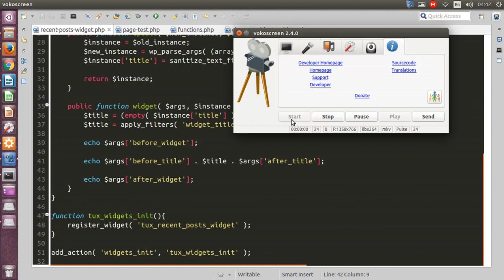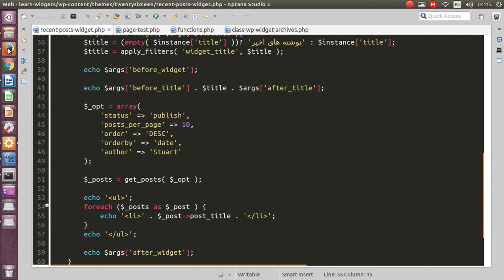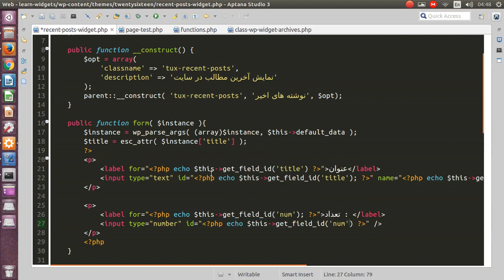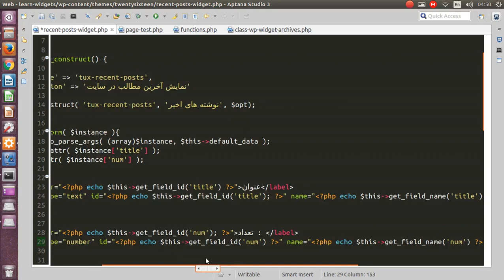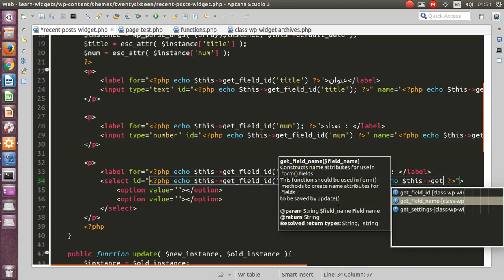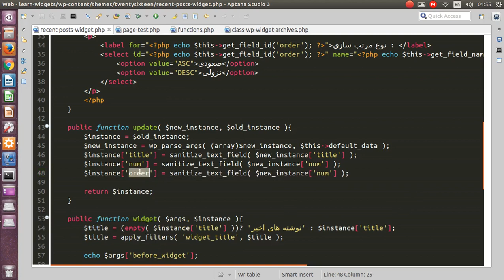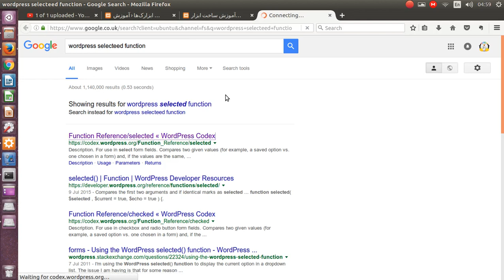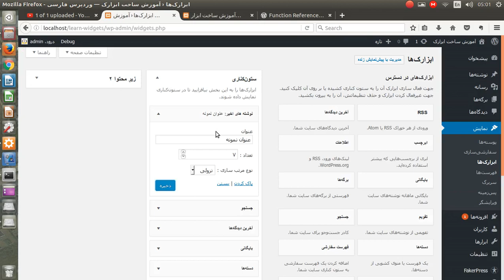آموزش برنامه نویسی وردپرس - ساخت ابزارک ( ویجت ) جلسه پنجم